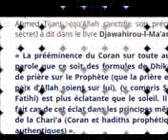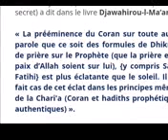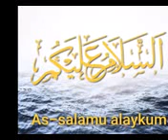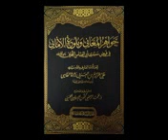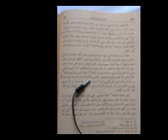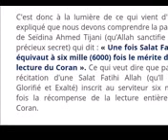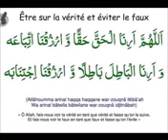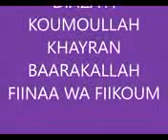Oustaz Alioune Ly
Dans cette vidéo ouztaz Alioune Ly rejette le soufisme et appelle au retour à la sunna et au Coran